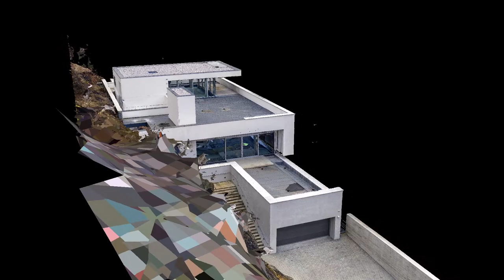House in Barrandov